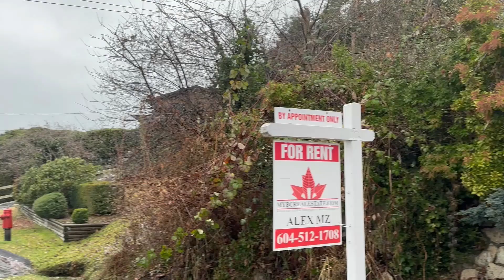486 Craigmohr Dr West Vancouver Video For Rent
British Properties, West Vancouver .Registered suite with 2 kitchens. Set high above the City skyline on a 13000 sqft lot. This 4 Bedroom 3 bath home has beautiful panoramic views from Grouse Mountain to Mt Baker and beyond Stanley Park with a private backyard and a 900 sqft legal suite. Close to Park Royal Shopping Centre, and catchment schools of Chartwel Elementary and Sentinel Secondary. Minutes to Private schools such as Collingwood School. Situated in a Cul-de-Sac . Very bright and very quiet street. 88westrealty ltd.

AVAILABILITY: Now   ;
TERMS : Min one year ;
BEDROOMS:  3 up , and one down ground level ;
BATHROOMS: 2 up, and one down ground level ;
LIVINGROOMS; One up and one down ground level ;
FIREPLACES: Wood ( One up and one down ground level ;
PETS: Ok ;
FURNISHED: No ;
GARDENING : Not included (not much required);
PARKING: Carport Dbl ;
BALCONY/PORCH : Yes ;
WASHER/DRYER: Yes ;
KITCHEN : 2 (One in the law suite  separate entrance available);
SUBLEASE: Allowed ;
VIEWS: Yes Amazing East/South East facing ;